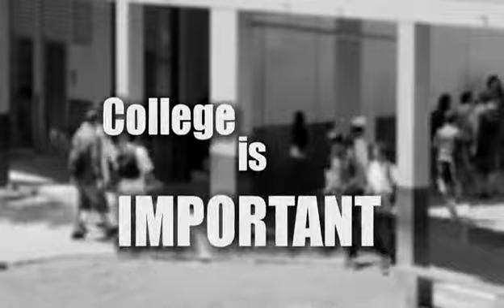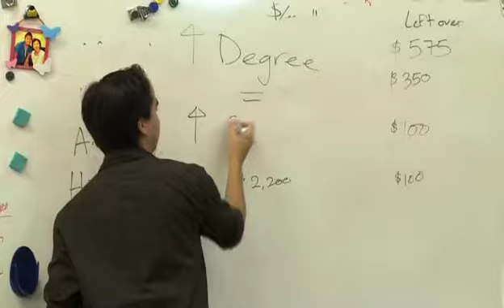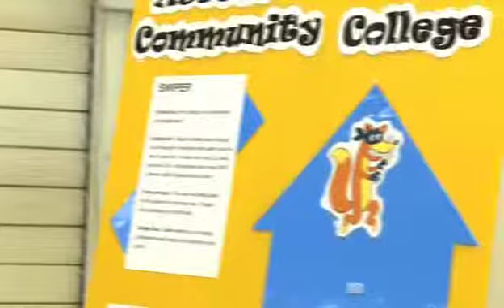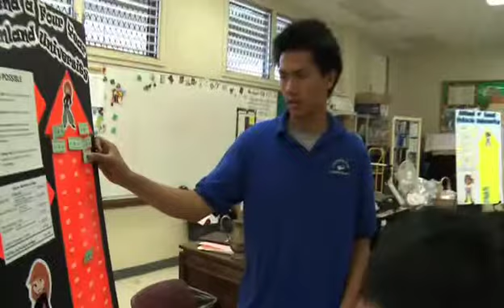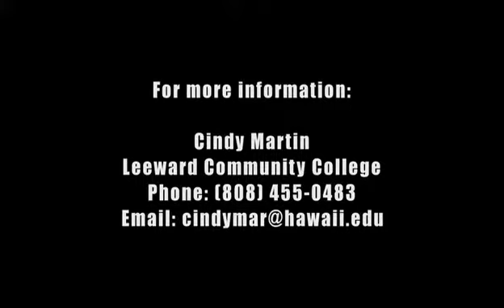Student 2 Student Program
The Student 2 Student program sends trained college students to present interactive and motivational workshops about college to high school students.